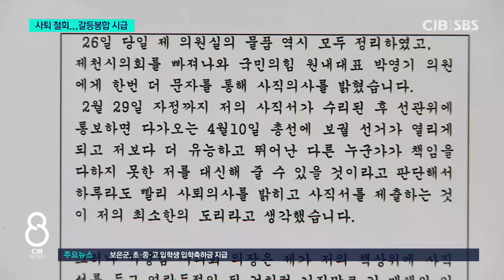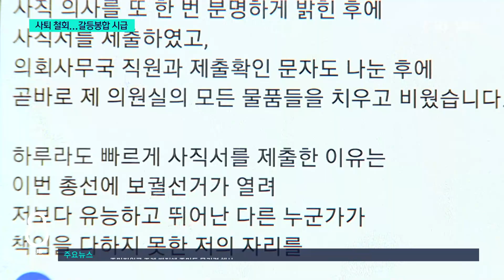송수연 제천시의원 8일 만에 사퇴 번복...시의회 갈등 확산, 정상화 시급